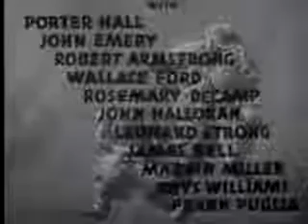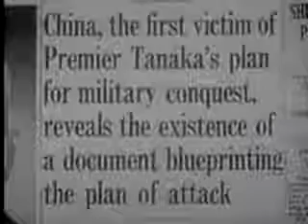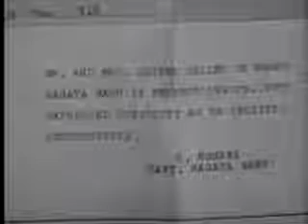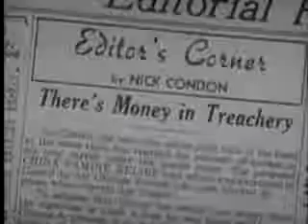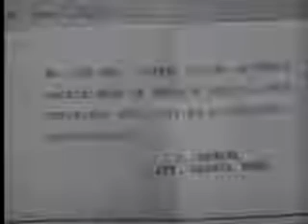Blood on the Sun (1945) - Classic War Movie, World War II, James Cagney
Blood on the Sun (1945) - Classic World War 2 movie, James Cagney An American journalist in Tokyo publishes a story that tells of Japan's plans to conquer the world. He eventually acquires.

Blood on the Sun (1945) is a film starring James Cagney and Sylvia Sidney. The film is based on a fictional history behind the Tanaka Memorial document. Stars: James Cagney, Sylvia Sidney,.

Blood on the Sun is a 1945 American drama romantic thriller war film directed by Frank Lloyd starring James Cagney and Sylvia Sidney. The film is based on a fictional history behind the Tanaka.

Public Domain. Public Domain.

This Australian feature film is based on the real - life trial of Japanese soldiers for war crimes committed against Allied prisoners of w